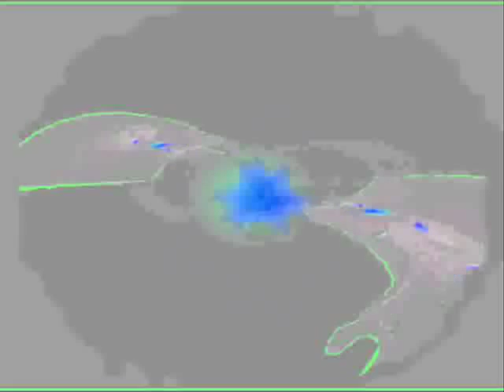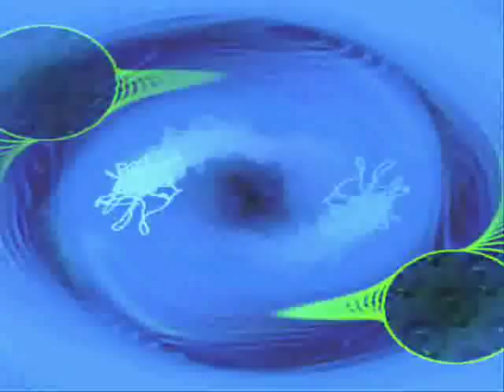Run like an Antelope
Run like an Antelope by Phish